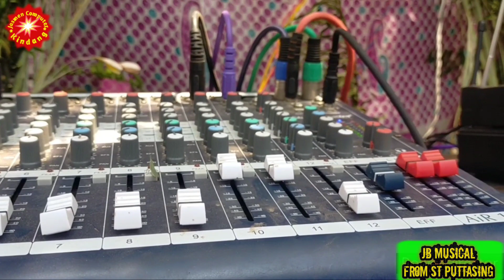E Manobha.. Odia Christian song.. JB music.. St - Puttasing.. (Rayagada)...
ମୁ  ଲେବିସ୍ ଶଵର, ସମସ୍ତଙ୍କୁ  ନମସ୍କାର  ଜଣାଉଛି  ।  କାରଣ  ଆପଣମାନେ
ମୋ ଭିଡିଓକୁ  ଦେକୁଛନିୁ , like  ଦେଉଛନ୍ତି  ଆଉ  coment ଵି  କରୁଛନ୍ତି  । ମୁ ଏ  ଅଳ୍ପଦିନରେ  ବହୁତ  ଖୁସିରେ  ଅଛି  । କାରଣ  କିଛି  ନୁହେଁ ସବୁ  ତୁମ୍ଭମାନଙ୍କ  ପ୍ରେମ  ଆଉ  ବିଶ୍ବାସ  ପାଇଁ  । ଏମିତି  ମୋ  ଭିଡିଓକୁ  ଦେଖନ୍ତୁ , ଆଉ  ମଜା  ନିଅନ୍ତୁ  । କେହି  ଦେହକୁ  ନେବେ ନାହିଁ  । ଏମିତି  ସବୁେବେଳ  ସାହାଯ୍ୟ  ଆଉ  ସହଯୋଗ  କରିବେ  ବୋଲି  ମୋର  ଆଶା  ।

ଗୀତ କେମିତି ଲାଗିଲା .?
        Comment  ରେ  ନିଶ୍ଚୟ  ଜଣେଇ ଦେବେ  ।

Singer _ Miss-Keloni
Keyboard _ Mr - Pronob
Dholak _ Mr - Plinton
SPD _ Mr - Horosh

Recording by __  Jasmine Computer (Kindang)..